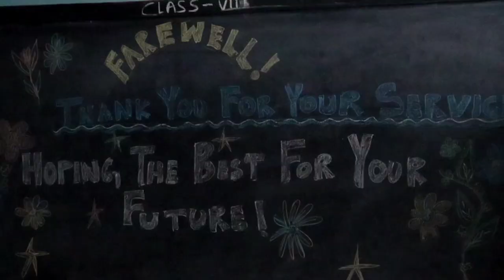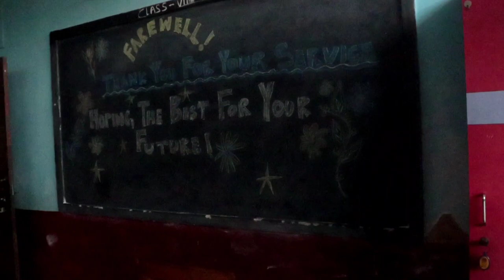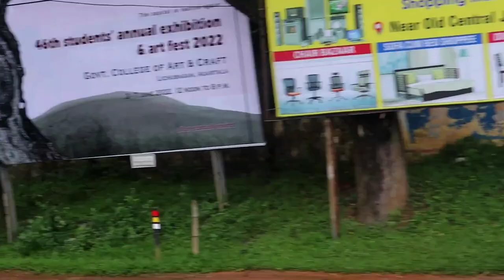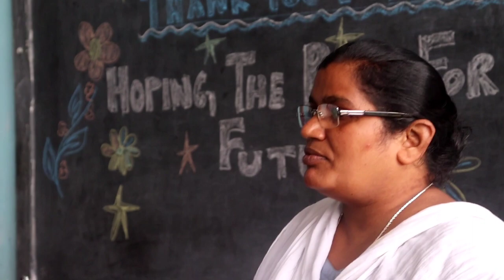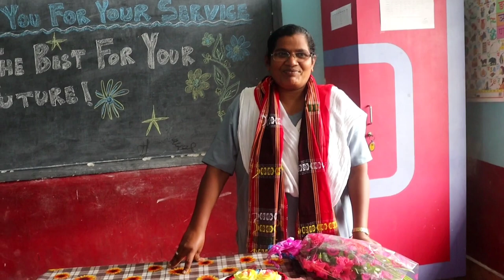Farewell vlog||Our Principal's Farewell||Fatima Convent School